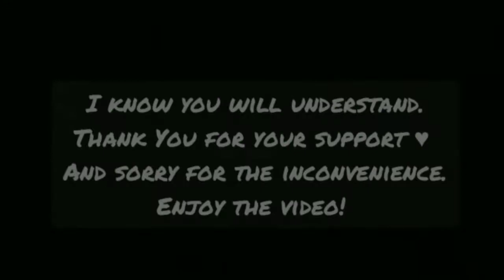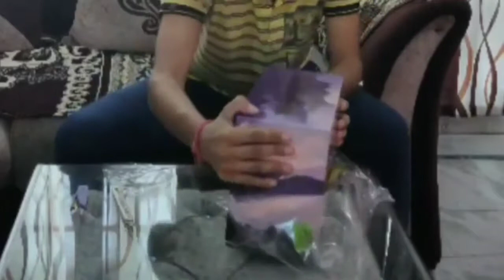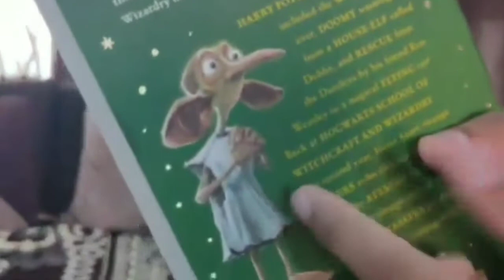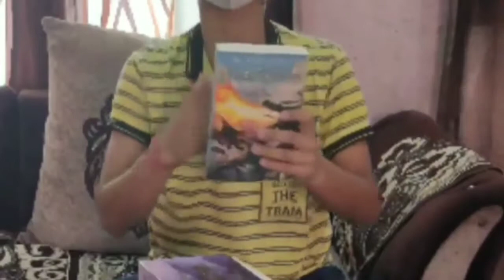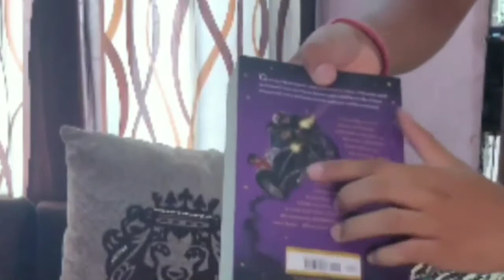Harry Potter Books Box Set Unboxing❤️❤️ -JK Rowling-The Complete collection of books - Kitaabi Talks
Think like a monk

The Everyday Hero Manifesto

Courage to be disliked

Tools Of Titans

The Monk Who sold his Ferrari

Psychology of money

Atomic Habits

Namaskar Bhaiyo aur beheno, maine is video main Harry Potter box set 2014 edition flipkart se order kiya hai aur ek chhoti si Unboxing video banai hai, mujhe umeed hai aapko ye video achi lagegi ❤️❤️🔥🔥..

Apna Pyaar banaye rakhe..

Maine ye Harry Potter ka set 2629 rupees main khareeda hai flipkart se. Is box set main 7 books hai aur ye Harry Potter complete collection hai.

Harry Potter Jk Rowling ne likhi hai aur ye ek bahut famous book series hai...